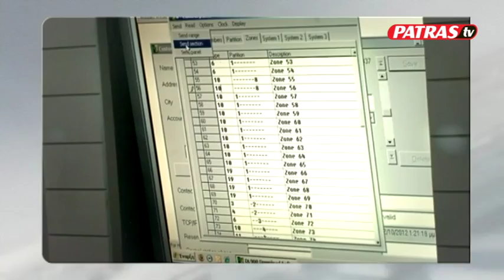R EMPRHSMOS MHXANH